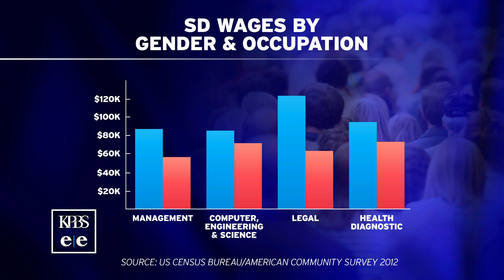San Diego's Gender Pay Gap Narrower Than National Average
Equal Pay Day is April 8, 2014 — the day that women across the nation have earned as much as men did last year.